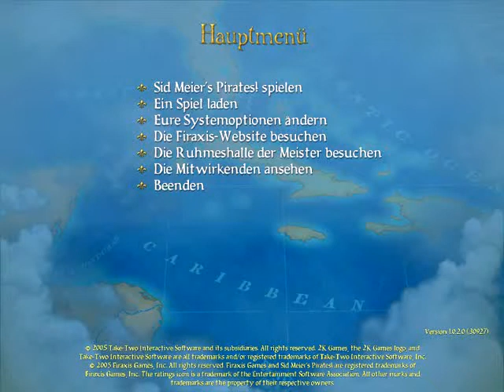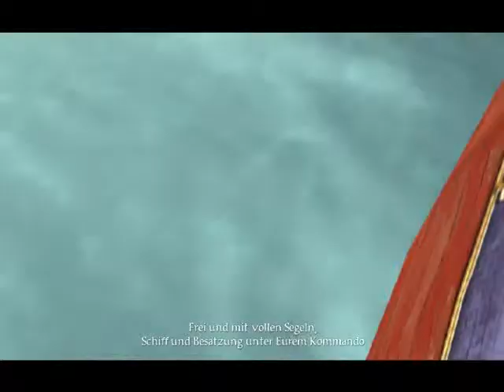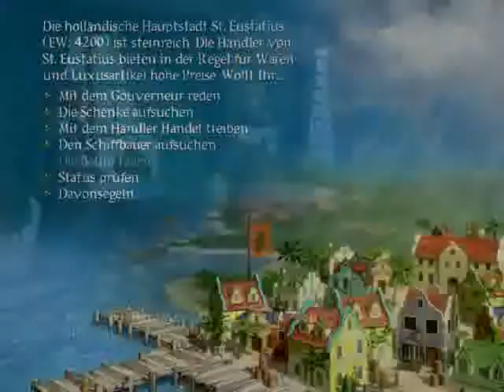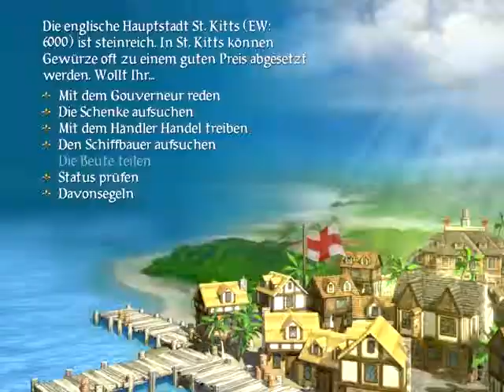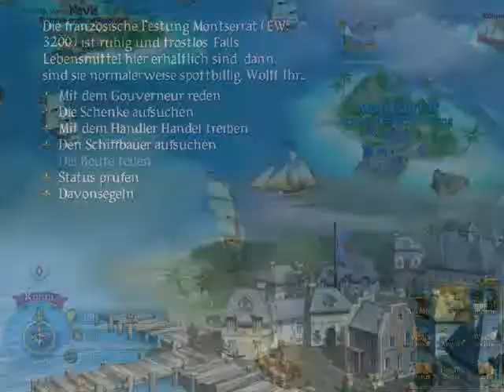Sid Meier's Pirates! Abenteurer Teil 1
Mal wieder durchgezockt...